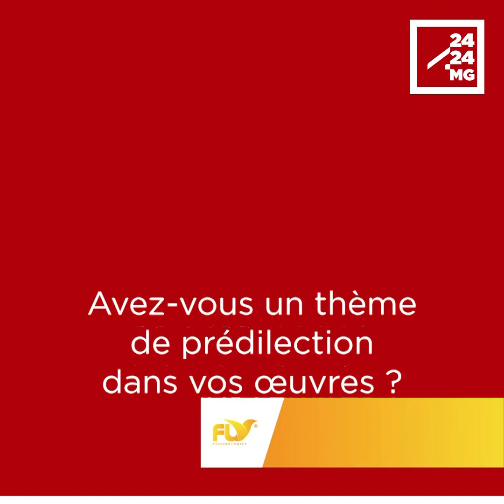PORTRAIT – Môta Soa, ou quand la musique déborde l’instrument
Môta Soa est une auteure-compositrice et artiste pluridisciplinaire connue du grand public pour son jeu de piano atmosphérique et sa voix suave. Son parcours fait corps avec la musique où petit à petit elle s’affranchira de toutes les étiquettes de son art pour le déborder. Voici un bref portrait de celle qui a fait frissonner plus d’un.